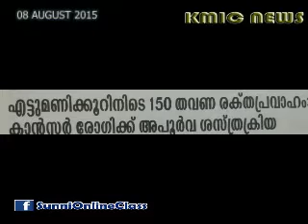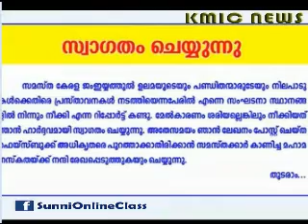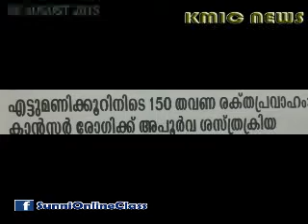KMIC NEWS 08 AUGUST 2015 SATURDAY